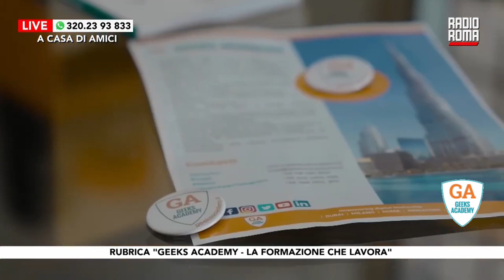6# Geeks Academy - la formazione che lavora - Enrico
Nel sesto episodio della Rubrica "La formazione che lavora" su Canale 14 @radioromatv  Enrico Bessieres, laureato in scienze politiche ci racconta di come si è appassionato alla Cybersecurity e in modo particolare per l'ethical hacking e di perchè a scelto proprio la Geeks Academy. Guarda il video per conoscere la sua storia e scoprire come la Geeks Academy potrebbe ispirare anche te!

Potete contattarci su:
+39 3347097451 (WhatsApp e Telegram)

Sedi: Roma | Milano | Dubai |Seoul  | Singapore | Chiasso